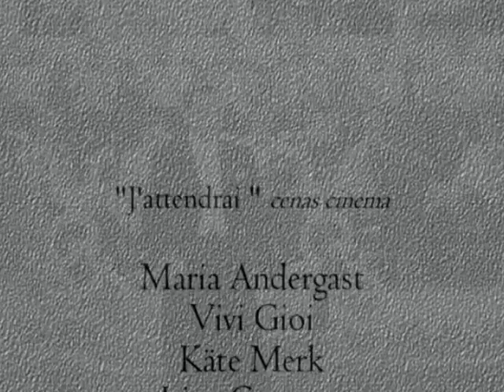"J'attendrai ","Esperarei Por Ti", 1939,Cândido Botelho."Komm zurück", 1943,Hans Schott-Schöbinger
Informações - Imagens: cenas fragmentos do filme " ...und die Musik spielt dazu", 1943, direção Carl Boese, motivado na opereta "Saison in Salzburg", 1938, libretos Max Wallner, Kurt Feltz e Fred Raymond (melodias da opereta) roteiro e adaptações Ákos Tolnay, Vincenzo Rovi, Vittorio Metz, músicas Michael Jary. Elenco: Hans Schott-Schöbinger, Rudolf Carl, Lina Carstens, Maria Andergast, Georg Alexander, Vivi Gioi, Hans Fidesser, Käte Merk, Sonja Gerda Scholz, Lia Fricke, Rudolf Brix entre outros artistas. No clip apresentado, destaques para: Maria Andergast, Vivi Gioi, Käte Merk, Lina Carstens, Hans Schott-Schöbinger, Georg Alexander, Rudolf Carl e Hans Fidesser. Áudios: "Esperarei Por Ti", 1939, versão de Castelo Neto para a canção "J'attendrai " composição musical Dino Olivieri, letra Nino Rastelli adaptada por Louis Poterat, interpretação do cantor paulista Cândido Botelho (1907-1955), gravadora Odeon, lado A, 78 rpm, fragmento instrumental Trio Surdina II , 1956 e a mesma canção titulo " Komm zurück", versão para o alemão Ralph Maria Siegel, interpretação Hans Schott-Schöbinger, original do filme. Produção Edição do Clip: Radio Educativa Mensagem (radiosantos) Acervo (REM).